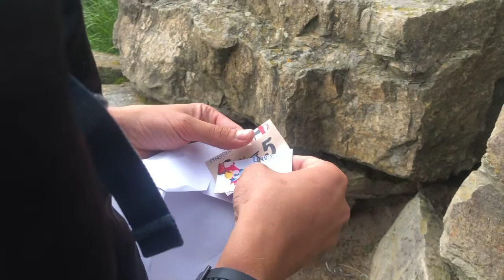WIE GAAT ER WINNEN? - Beste Toverlander 2021 #3 | Pretpark Wereld